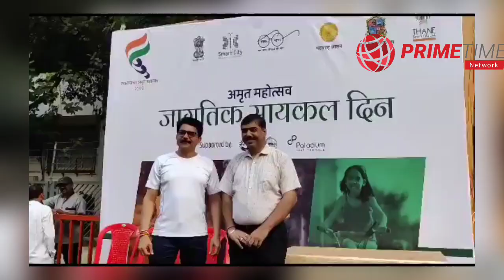youtube exposuree THANE PEOPLE CELEBRATE WORLD BICYCLE DAY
Voice Over:
Video Editor: